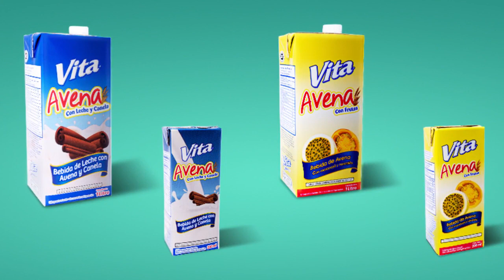LaBarraDeLaTribuna - Entrevista exclusiva junto a Franklin Guerra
Aficionados de La Red hoy les traemos una entrevista especial junto al 'Mariscal', Franklin Guerra. El panel de la Barra De La Tribuna descubre detalles sobre la vida personal del jugador y su análisis sobre el futuro del fútbol a nivel mundial.